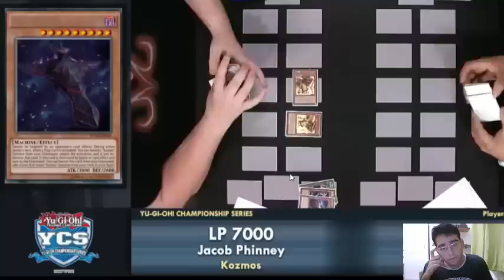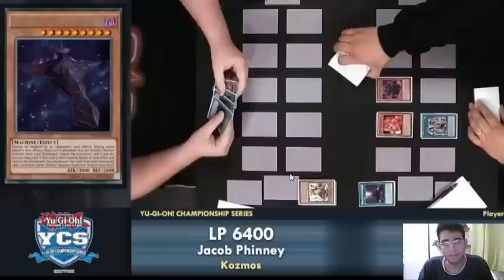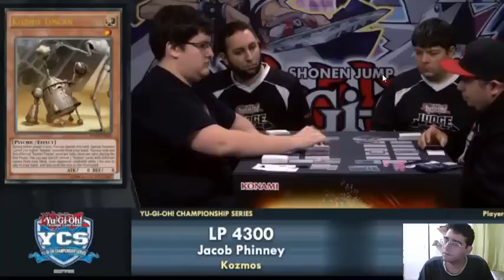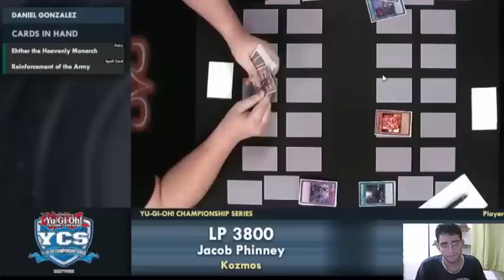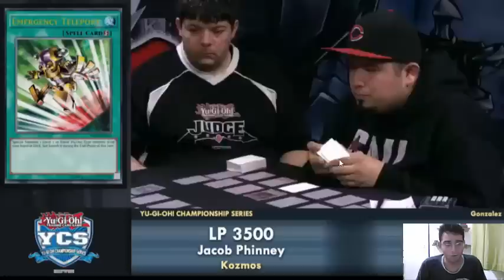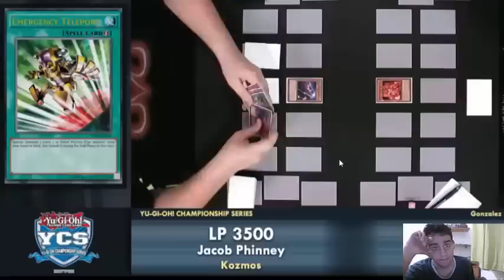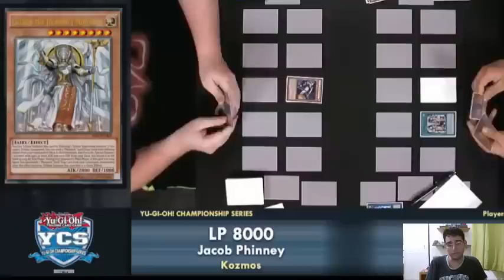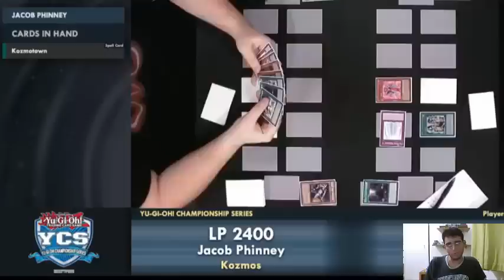Comentando Top32 YCS Las Vegas - Jacob Phinney(Kozmo) vs Daniel Gonzalez(Monarch)